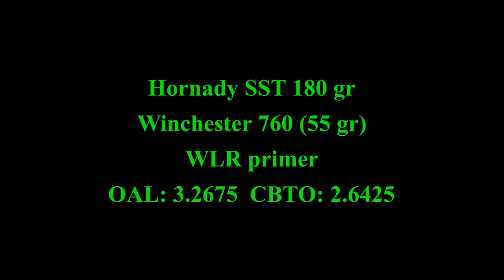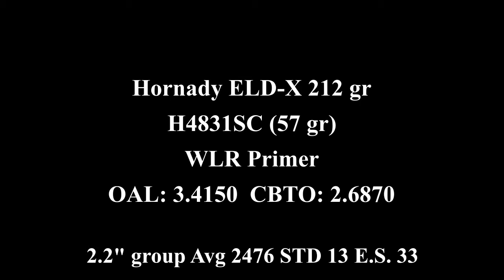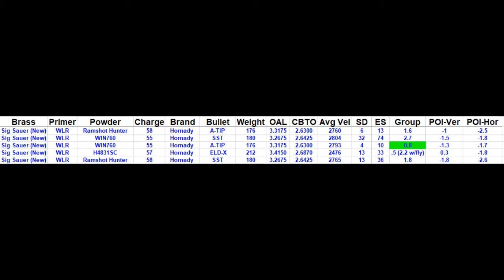Thompson Center Compass .30-06 - Handloads testing - 9/10/22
Thompson Center Compass .30-06
22" barrel 1:10 twist
Vortex Viper PST 6-24x 50 mm

Hornady  A-TIP 176 Ramshot Hunter 58
Hornady  SST  180 WIN760 55
Hornady  A-TIP 176 WIN760  55
Hornady   ELD-X 212 H4831SC  57
Hornady  SST  180 Ramshot Hunter 58